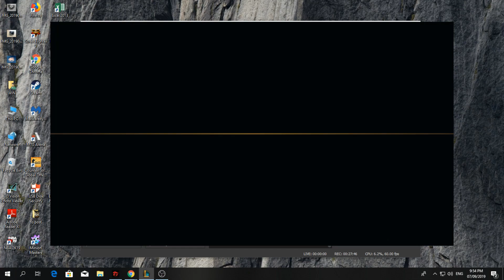Is Caitlyn a smurf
Like always do the f you do